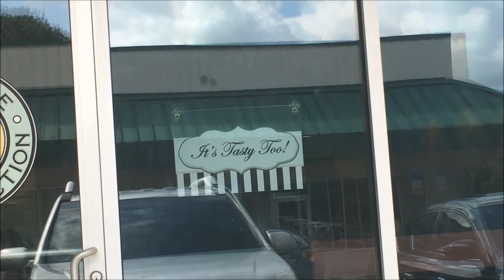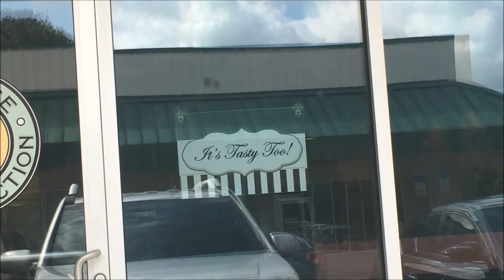Wedding Vlog Day Three!!!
Passed my 50 question EKG exam in 11 minutes with a 100%!! Went to lunch with my soon to be hubby & spent time with my mom & sister. Hope you enjoy it!